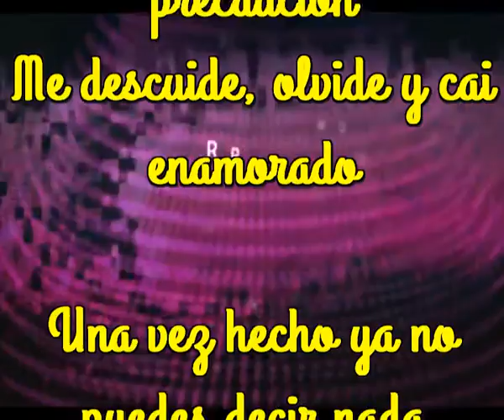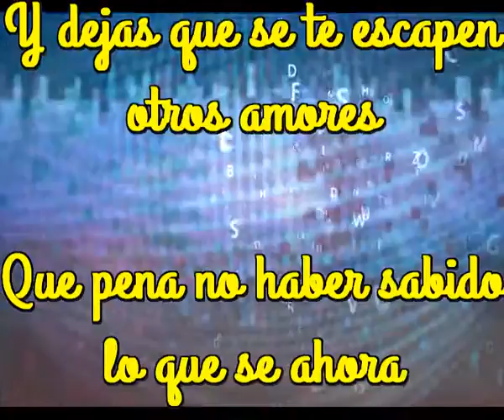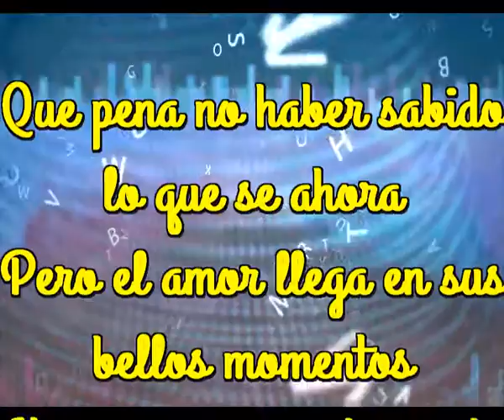Si hubiera hecho caso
Si hubiese prestado atencion
Ahora no tendria cicatrices
Imposibles de sanar mi corazon

Era joven y me lo advirtieron
Cuando te llegue el amor ten cuidado
Toma siempre mucha precaucion
Me descuide, olvide y cai enamorado

Una vez hecho ya no puedes decir nada
E incluso auque quieras no haces nada
Ya estas dentro de ese enorme laberinto
Ya solo te dejas llevar por el instinto
Por el instinto, por el instinto

Que dificil es desenamorarse
Que dificil escapar de tantas bellas locuras
Te das cuenta un poco tarde de tus herrores
Y dejas que se te escapen otros amores

Que pena no haber sabido lo que se ahora
Pero el amor llega en sus bellos momentos
Y en esos momentos se te llena el mundo
De ilusion, de amor, de paz y ningun lamento